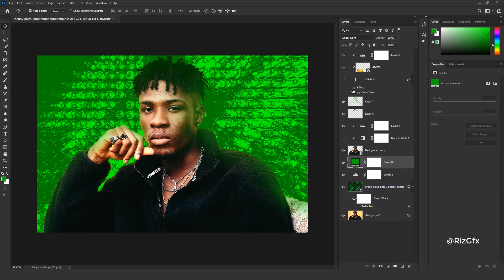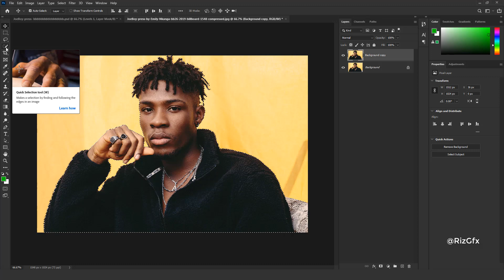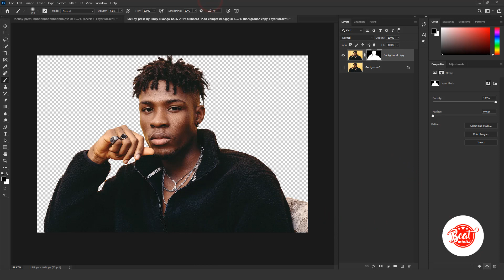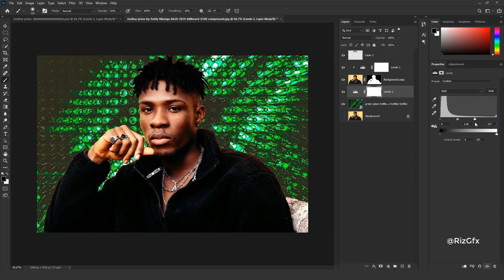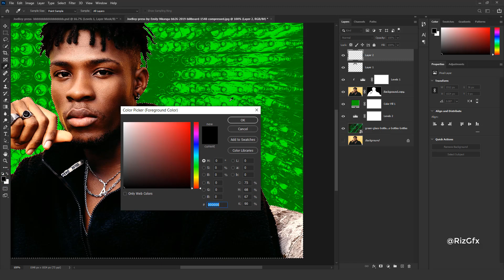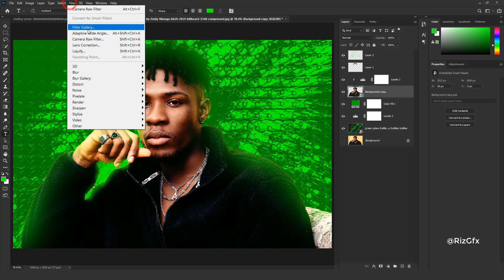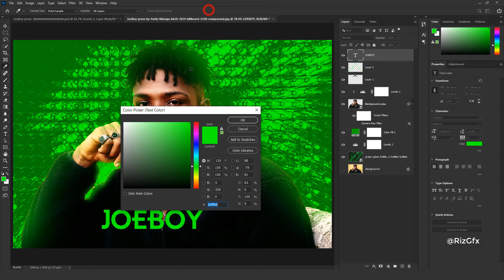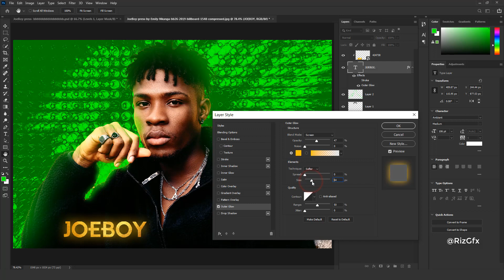JoeBoy Artwork (Cover Design) Photoshop Tutorial 2021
Please feel free to post them in the comment section below.👇